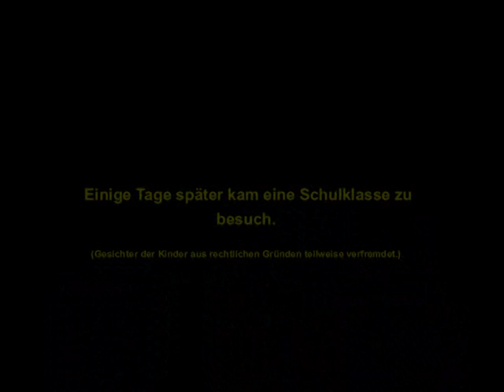A100-Schulklassenbesuch-januar2031 an den Besetzten Bäumen.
Besuch einer Schulklasse an den besetzten Bäumen. Es wurde gezeigt wie man auf Bäume klettert. Ausserdem wurde gemeinsam ein Lied gegen den Autobahnbau gesungen.